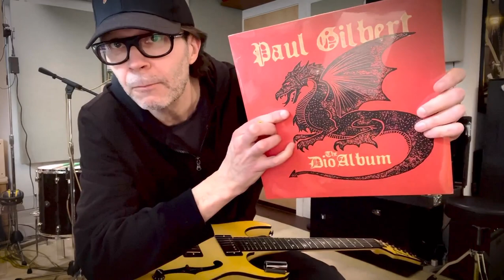✔Paul Gilbert - All songs in less that a minute!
Descubra os segredos dos melhores guitarristas do mundo e toque como um MESTRE em semanas.

Aprenda com o Viking Marco De Ros e seja herói da guitarra - com direito a uma medalha!!!